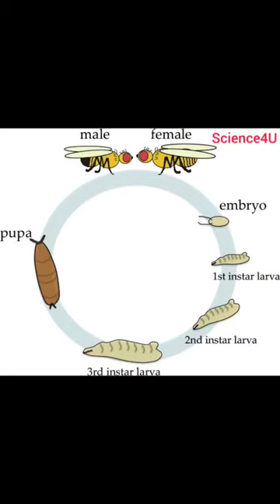Fruit Fly (Drosophila) Life cycle